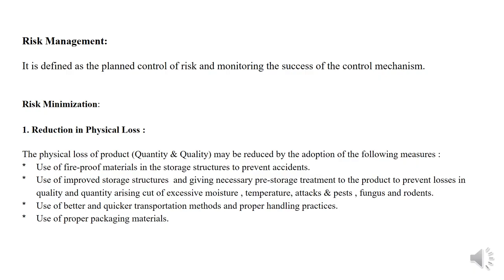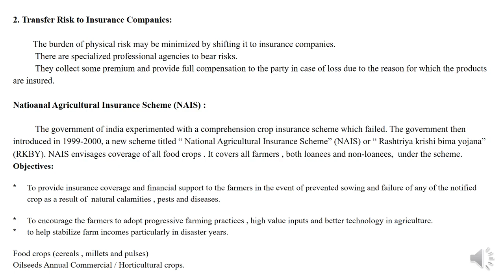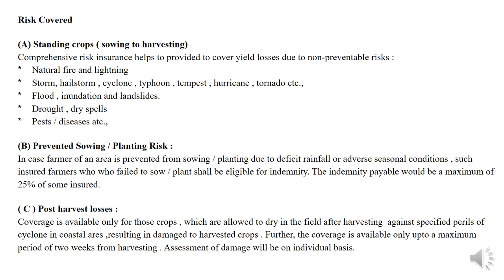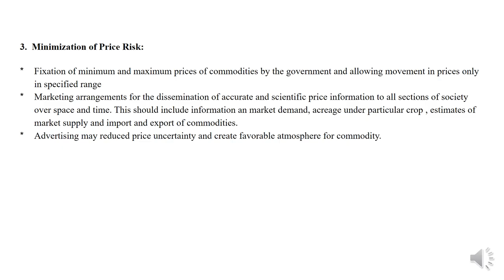Risk Minimization techniques